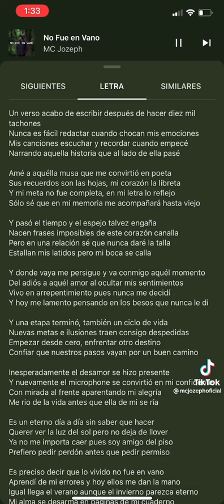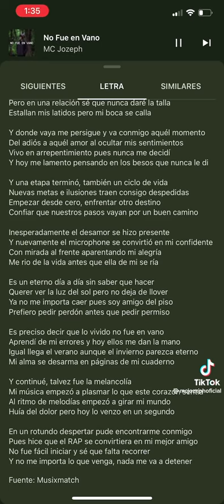mc jozeph no fue en vano